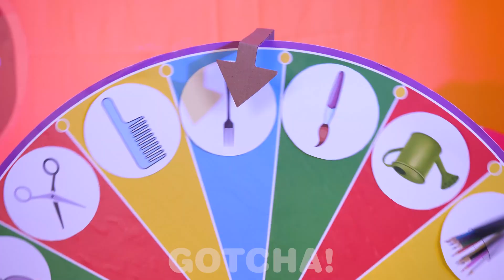100 SCHICHTEN ESSEN HERAUSFORDERUNG || Riesiges vs. Mini Essen für 24 Stunden von GOTCHA! #3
Hey Gotchas! Wir wissen, dass du 100-Lagen-Essen-Challenges absolut liebst! Essen und Snacks sind einfach köstlich - und wenn man viel davon hat, ist das noch besser. Oder nicht? Welche ist eure Lieblings-Challenge? Hinterlasst ein Kommentar.

Wenn dir dieses Video gefallen hat, magst du vielleicht auch: [WIR HABEN DIE VIER ELEMENTE ADOPTIERT | Feuer vs Wasser vs Luft vs Erde! Lustige Momentevon GOTCHA!]